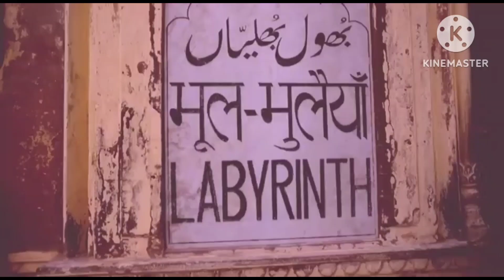लखनऊ का भूल भूलैया bada imambada बडा ईमामबाडा लखनऊ भूल भुलैया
Mohd 786 vlogs भूल भुलैया लखनऊ  बडा ईमामबाडा